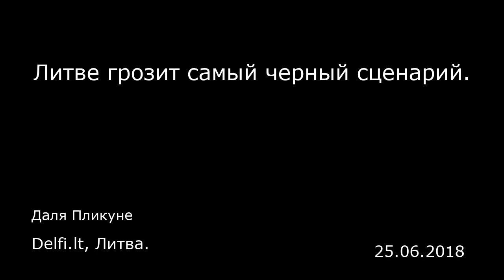Литве грозит самый черный сценарий. Delfi.lt, Литва.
Литве грозит самый черный сценарий.
Delfi.lt, Литва.
Даля Пликуне
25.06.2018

В ближайшие 5-6 лет надо накопить резерв, чтобы наша система социальной защиты 15 лет могла функционировать в отрицательных условиях, в противном случае ждут серьезные последствия. Об этом предупреждает глава Института исследования рынка труда при Литовском центре социальных исследований Богуслав Гружевский.  Ученый выступал на Литовском демографическом форуме «Станем ли мы 3-миллионной страной?» и акцентировал, что тенденции старения фиксируются во всей Европе, которая и без того является самой быстро стареющей часть мира. «Литва пока не находится в самом плохом положении, но положение в ней быстро меняется, как и в Латвии. Совсем недавно, в 2013 г., мы были близки среднему показателю по части людей старшего возраста, сейчас этот показатель резко ухудшился», — констатировал Гружевский.  «Значит, самые большие проблемы начнутся, когда эти люди выйдут на пенсию. Это случится через 8 лет. Хотя реально проблемы начнутся раньше, когда с рынка начнут уходить люди, которым сейчас 58-62 лет, а их сменит группа, которой сейчас 13-17 лет, это самая немногочисленная группа. Плюс эта группа достигнет трудового возраста, попадет в категорию 20-35 лет, а эти люди отличаются самой интенсивной миграционной направленностью. Мало того, что их мало, так они еще и уезжают чаще других», — рассказал о тенденциях Гружевский.  По словам ученого, даже если мы сохраним уровень занятости в 72-75%, все равно снижения этого показателя избежать не удастся. Поэтому, по его словам, надо думать о такой нало...